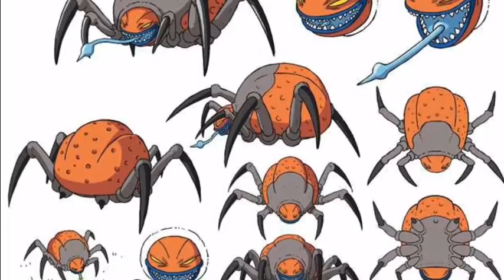Dragon Ball Super Brloy Movie Leaked Images